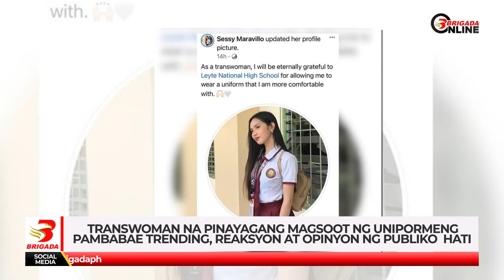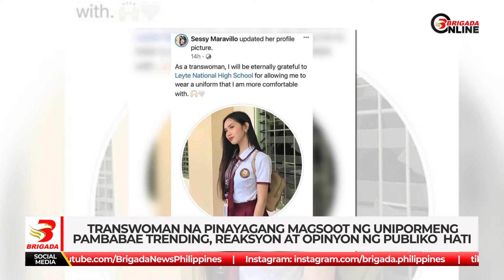Transwoman na pinayagang magsoot ng unipormeng pambabae trending